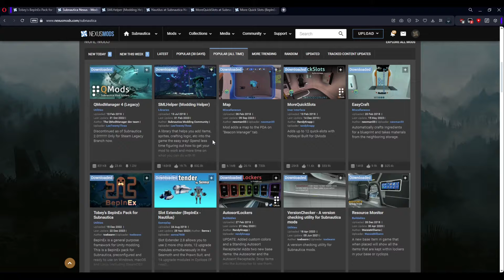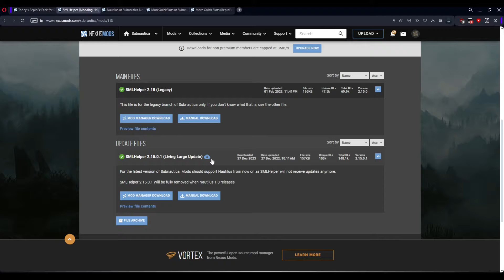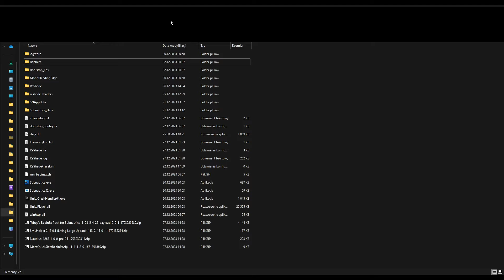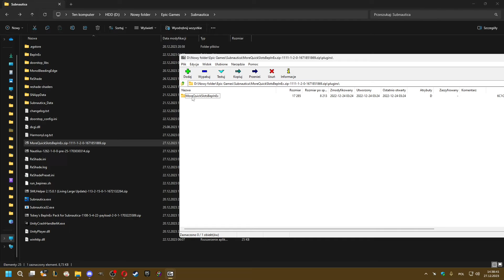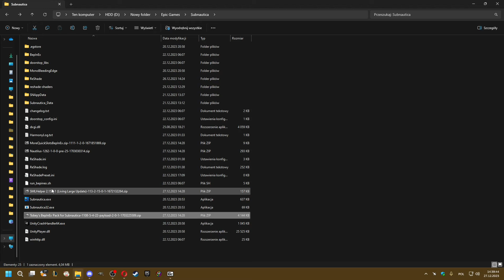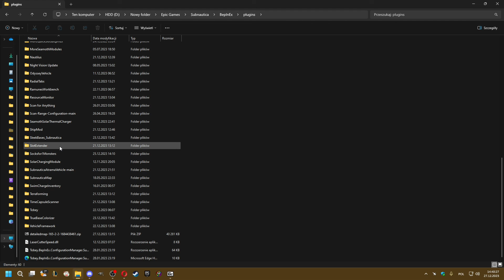Jak Zainstalować Mody Do Subnautica 2.0 w 2023 roku? Po Polsku (Nieaktualne na 2025)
W tym materiale pokażę wam jak zainstalować mody do Subnautica 2.0 po aktualizacji Living Large Update. Aktualizacja ta zmieniła sposób instalowania modów z QMods na BepInex dlatego modyfikacje instaluje się obecnie nieco inaczej.